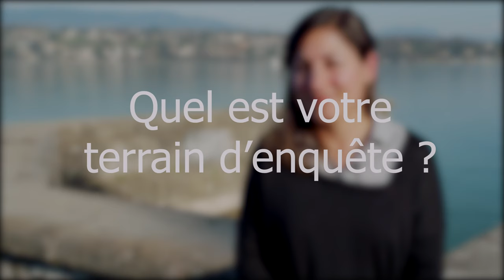Nina Khamsy et Alexander Ephrussi: les pratiques migratoires des Afghans en Europe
Dans cette nouvelle série "Les doctorales", Nina Khamsy et Alexander Ephrussi, doctorants en anthropologie à l'IHEID de Genève, commentent leurs expériences et travaux de terrain sur les pratiques migratoires des Afghans en Europe et livrent leurs analyses sur la couverture journalistique des récents bouleversements politiques en Afghanistan.